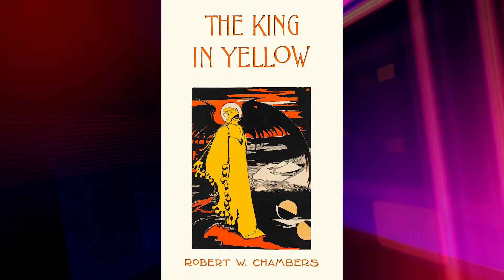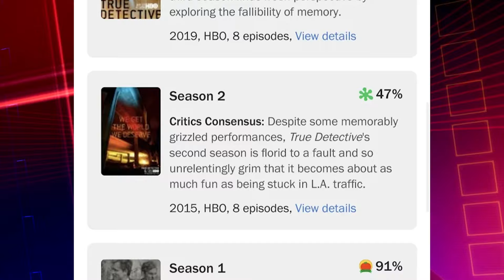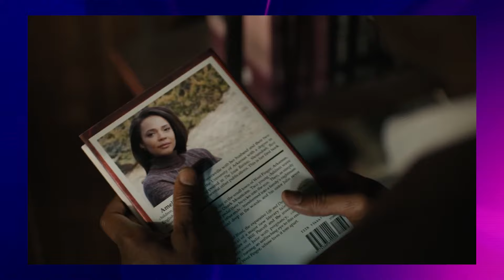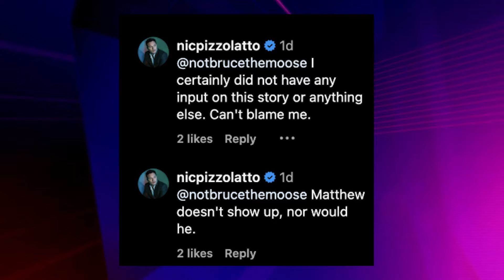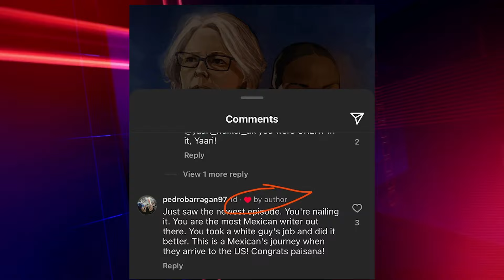Theater & Stream: A Film Podcast - Minisode - Night Country and "Jumping the Caribou"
Chuck has seen enough of it to know that whatever "True Detective: Night Country" is, it is a complete waste of everyone's time.

New episodes are published every Monday night at 6:30CT.
Next week: Part Two of our Retrospective on the films of Karyn Kusama, "Destroyer."